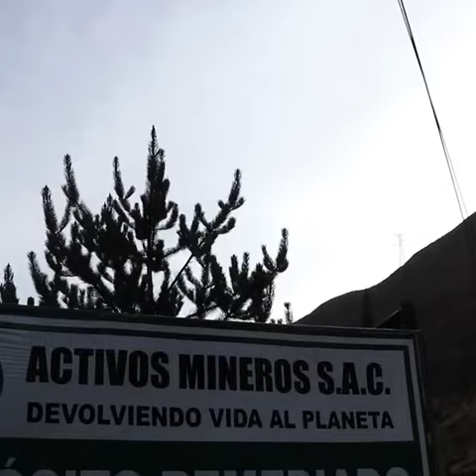TuVozEsNuestraVoz🎤 📹: Seoyoung Kang - Experto internacional - Komir